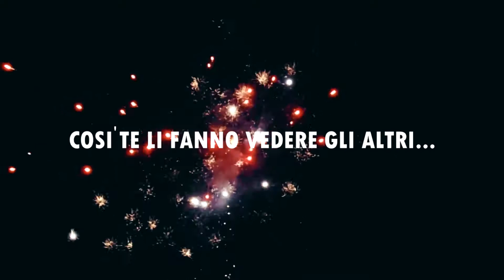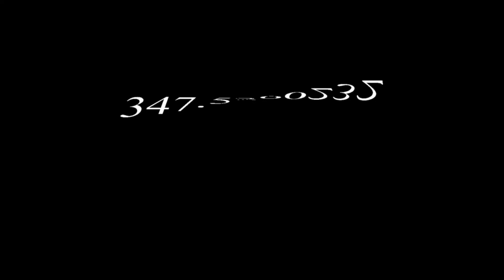NEW FIREWORKS 2018 KAROL DJ AMERICAN BOY 3475200232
Un nuovo modo di vedere i Tuoi Fireworks.
Una delle tantissime Novità2018, già disponibile in Esclusiva per chi ha scelto anche i nostri pacchetti foto e video.
KAROL DJ American Boy (FB / YouTube) 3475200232
Sempre e solo il Top per il Tuo Evento.